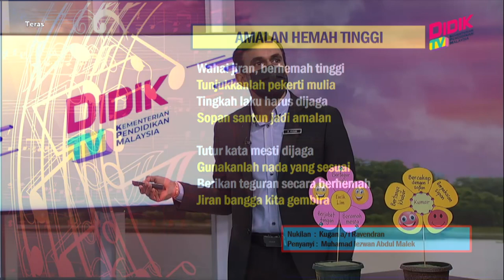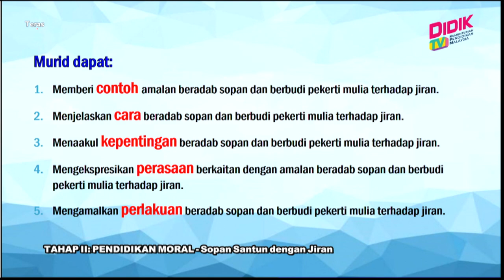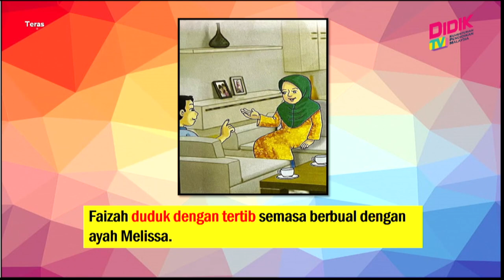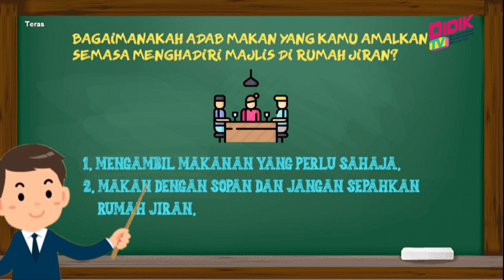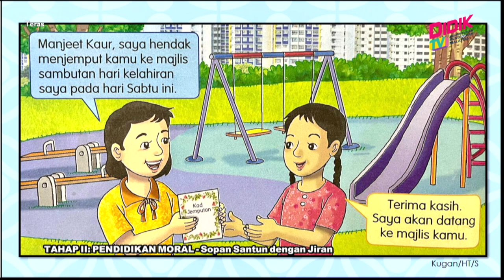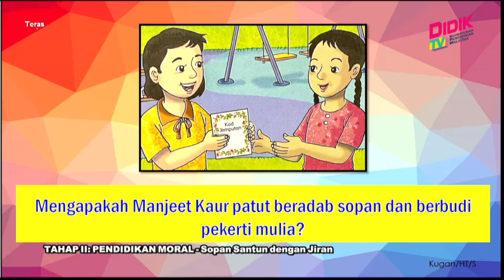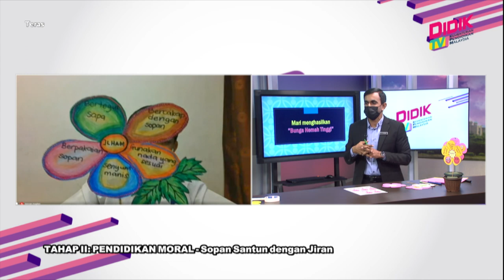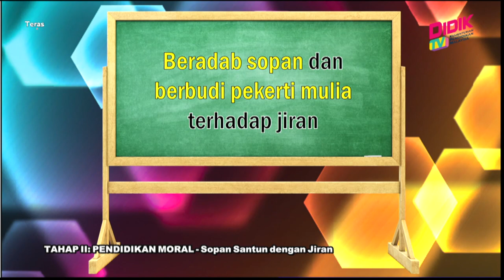Teras (2021) | Tahap II: Pendidikan Moral-Sopan Santun dengan Jiran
Tajuk: Tahap II: Pendidikan Moral-Sopan Santun dengan Jiran
Guru: Kugan Ravendran